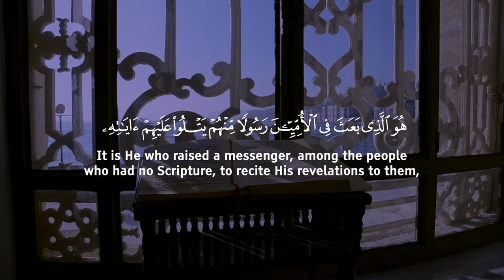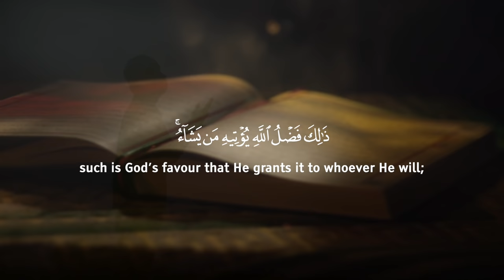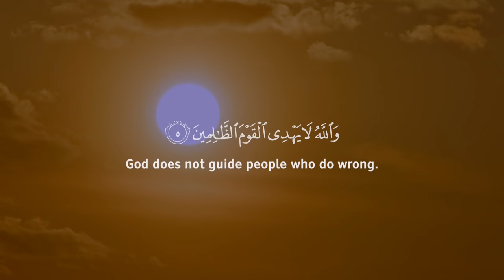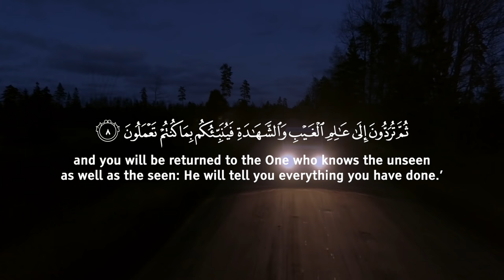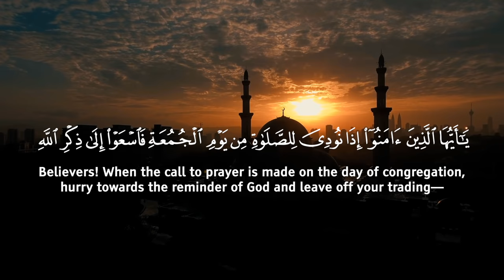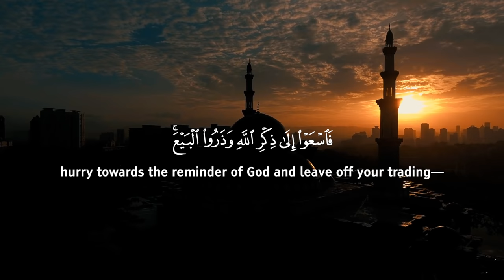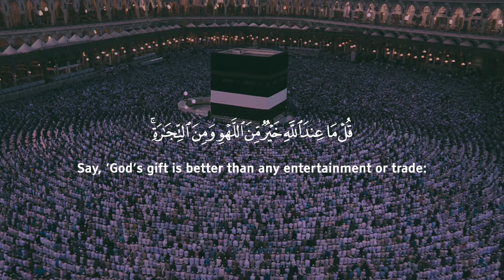Surah al Jumuah - MUST LISTEN (Friday) سورة الجمعة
Surah Al Jumuah - Omar Hisham  سورة الجمعة - القارئ عمر هشام

Spotify, iTunes, Apple Music coming very soon!